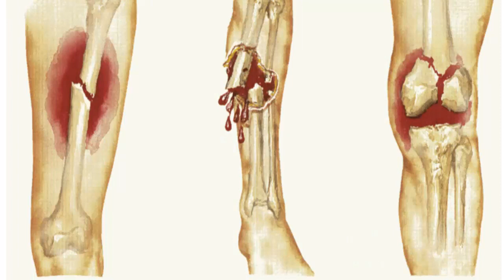Bone Cancer | Bone Cancer Symptoms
Bone Cancer | Bone Cancer Symptoms: In this video we have illustrated some of the great and most common Bone Cancer Symptoms, you can become a healthy person by simply following these tips and do some research on Bone Cancer.
Whilst a bone tumor grows, it presses on wholesome bone tissue and may ruin it, which reasons the subsequent signs: ache. The earliest signs and symptoms of bone cancer are pain and swelling in which the tumor is placed. Joint swelling and stiffness. Limping. Different much less not unusual signs.

This video demonstrate some of the basic Bone Cancer Symptoms. Moreover you can watch in the video for some more details and do some deep research for adopting this techniques.